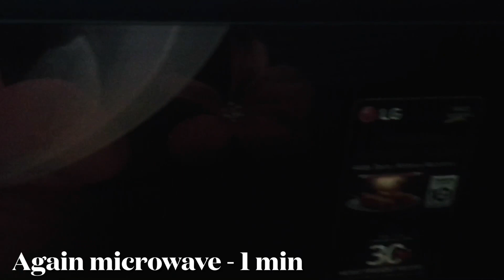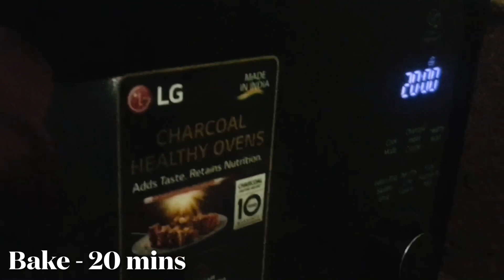Triple Chocolate Brownie | Traditional Brownie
Ingredients:
1 piece milk chocolate (મીલ્ક ચૉકૉલેટ/मिल्क चोकोलेट)
2 pieces dark chocolate (ડાર્ક ચૉકૉલેટ/डार्क चोकोलेट)
1 piece white chocolate (વ્હાઇટ ચૉકૉલેટ/वाइट चोकोलेट)
1/4 cup sugar (ખાંડ/चीनी)
1/4 cup brown sugar (બ્રાઉન સુગર/ब्राउन शुगर)
3 cup maida (મેંદા/मैदा)
1/4 cup chocolate powder (ચૉકોલેટ પાઉડર/चोकोलेट पाउडर)
1/2 tbsp baking powder (બેકીંગ પાઉડર/बेकिंग पाउडर)
1/4 tbsp vanilla essence (વેનીલા એસેન્સ / वनिला एसेन्स)
1 tbsp yogurt (દહીં /दहीं)
1 cup water (પાણી/पानी) (or as required)

For Grease:
Butter (માખણ/मक्खन)

For Serving:
Vanilla ice cream (વેનીલા આઇસ-ક્રીમ/वनिला आइस-क्रीम)
Strawberry syrup (સ્ટ્રૉબૅરી સીરપ/स्ट्रोबेरी सिरप)
Caramel syrup (કેરેમલ સીરપ/केरेमल सिरप)